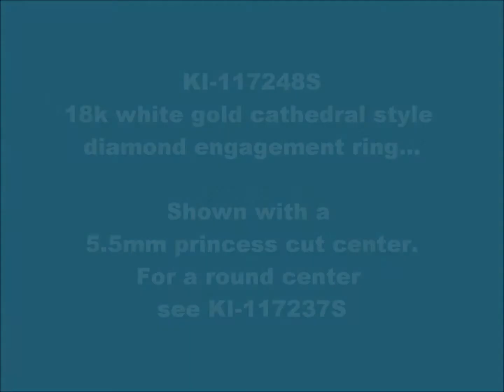KI-117248S 18k cultured 5.5mm princess cut alexandrite engagement ring with natural diamonds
A gentle swoop of natural diamond accents supports the classic beauty of this 5.5mm princess cut Chatham lab grown gem quality alexandrite engagement ring. This simply elegant 18k white gold alexandrite engagement ring features G-H color SI1-SI2 clarity natural diamond accents weighing 0.12 cttw. The shank is 3mm wide at the bottom and slims to 2.5mm wide at the 6mm high cathedral. This lovely white gold engagement ring matches wedding band KI-117248-W, sold separately.